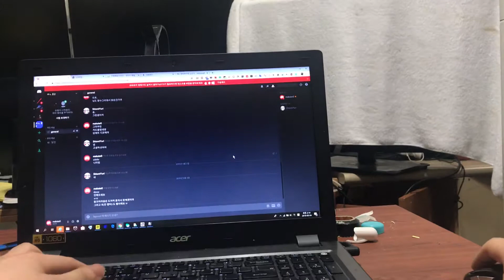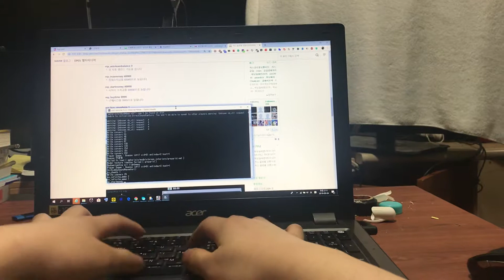cso2 free server zombie crush demo play point view